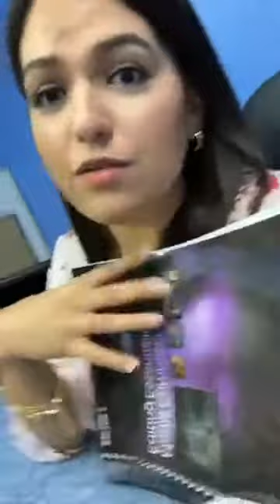Facebook LIVE | Are you Quarantined? How are you spending your time? | TV Host Danielle Banda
Danielle is going on Facebook LIVE to talk to viewers about community quarantines as a result of COVID-19. She is still working (for now)!

WATCH DANIELLE ON:

KVEO CBS 23.2
Lifestyle Department
ValleyCentral.com

KTXS-TV
San Angelo & Abilene

FOLLOW DANIELLE ON:

IMDb: @DanielleBandaTV

VLOG MUSIC—
• Artist: Mitsches